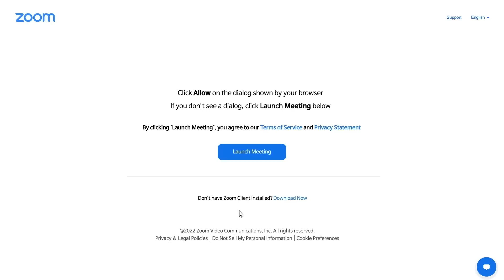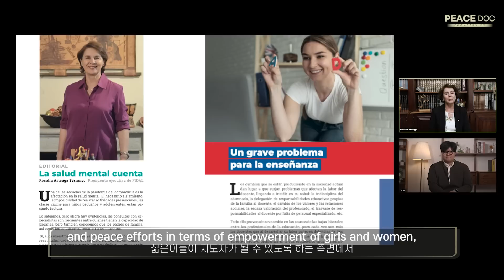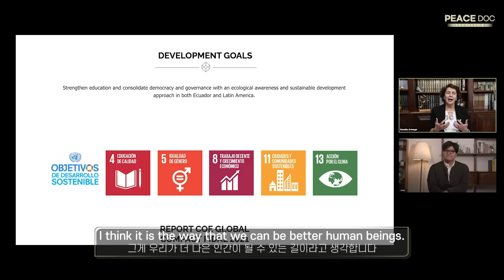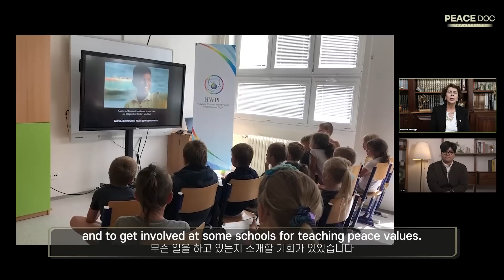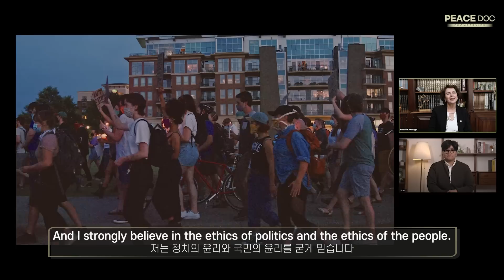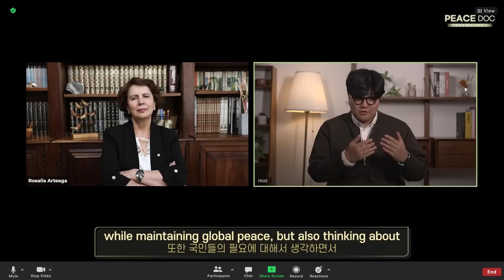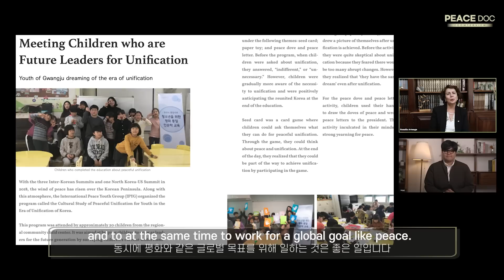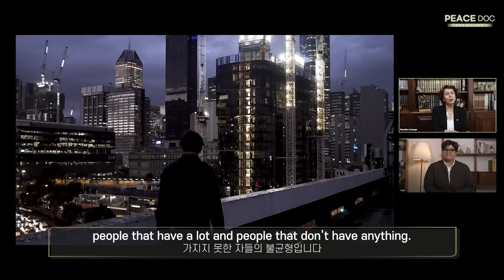[Non-Face-to-Face PEACE INTERVIEW] H.E. Rosalia Arteaga Serrano (평화 줌터뷰_로살리아 아르테아가 세라노)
Through an in-depth interview with Rosalia Arteaga, who is the first female president of Ecuador and is currently the executive president of the NGO, FIDAL Foundation, and is actively promoting peace policies and women's education, we look at examples of peace activities and ongoing peace education.

에콰도르의 첫 여성 대통령으로 현재는 NGO, FIDAL 재단 수장으로서 평화 정책과 여성 교육을 활발하게 펼치는 로살리아 아르테아가의 심층 인터뷰를 통해 평화 활동 사례를 살펴보고, 진행 중인 평화 교육의 모습을 들여다본다.

00:44 Introduction
01:16 The most important thing that she thought about during her presidency
02:11 Things that she focuses on after the end of her presidency
04:00 The vision of the NGO that she belongs to
05:48 The moment of began cooperation with HWPL
07:47 Signed MOA with HWPL
08:28 Impressions on the HWPL World Peace Summit
09:19 What people those who have power should do to make peace
12:23 Thoughts that citizens need for world peace
13:05 Glocal (global + local) needed in this day
14:12 Evaluation of HWPL activities through the framework of Glocal
14:46 Women's role in achieving peace
15:31 A word to those who don't believe in realizing peace

00:44 소개
01:16 전 대통령으로서 가장 중요하게 생각한 것
02:11 대통령 임기 후 집중하고 있는 일
04:00 속해 있는 NGO 단체의 지향점
05:48 HWPL과 협력을 시작한 계기
07:47 HWPL과의 MOA 체결
08:28 HWPL 평화 만국회의 참석 소감
09:19 권력의 위치에 있는 사람들이 평화 실현을 위해 해야 할 일
12:23 세계 평화를 위해 시민들에게 필요한 생각
13:05 현시대에 필요한 글로컬(글로벌+로컬)
14:12 글로컬의 개념에 비춰본 HWPL 활동 평가
14:46 평화를 이루기 위한 여성의 역할
15:31 평화 실현을 믿지 않는 사람들에게 한 마디

※ The above video is about peace and peace activities, so please be careful not to make groundless rumors, abusive language, and malicious comments that may be subject to legal action.

※ 이 영상은 평화와 평화 활동에 관한 영상으로 비방, 욕설, 명예훼손, 허위사실 유포 등과 같은 악의적인 댓글은 자동 삭제됩니다.